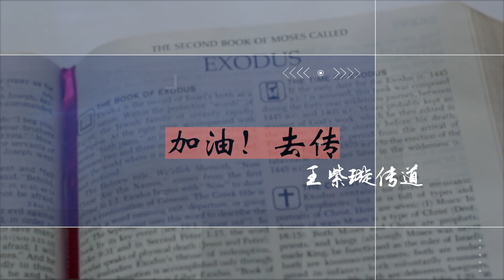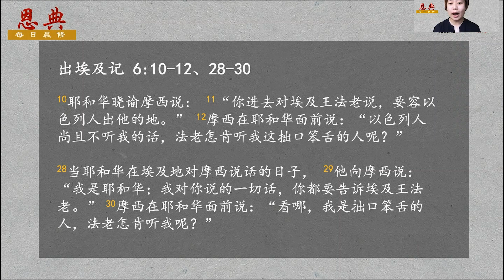25 Jul 2020: 加油！去传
参考经文: 出埃及记六章
加油！去传
王紫璇传道